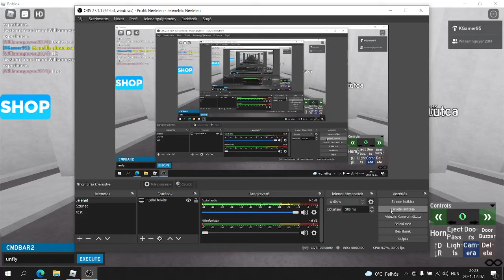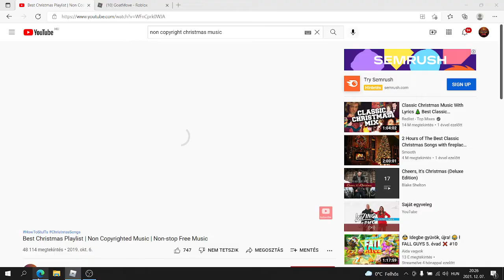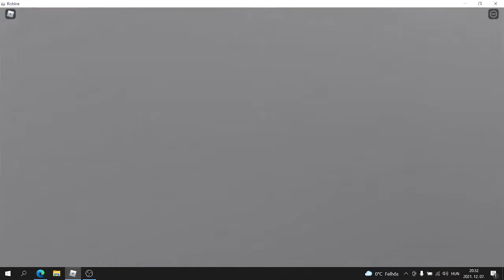GoatMove Karácsonyi Troli busz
0:00 - 1:00 Indulás
8:00-9:31 Baromság